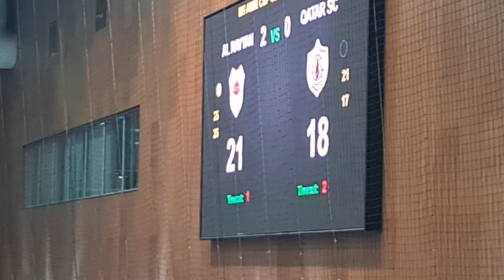Al Rayyan in final of Emir Cup Volleyball , straight games win over Qatar Sports Club.